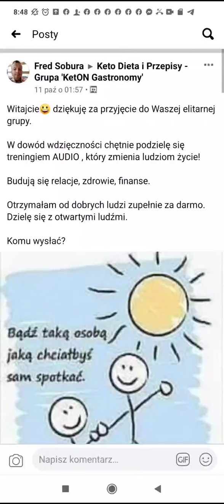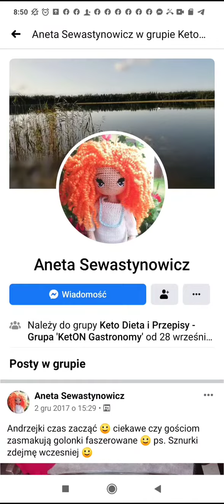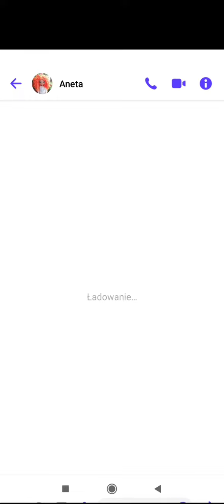PROMO CD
Tradycyjna forma zapraszania przy użyciu Grup na Facebook.